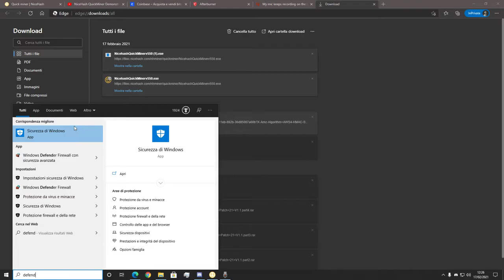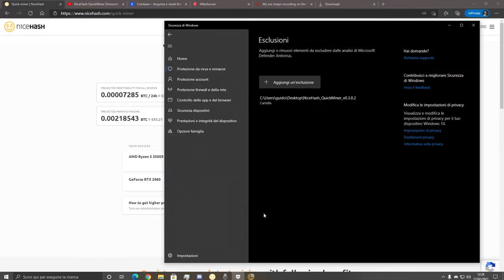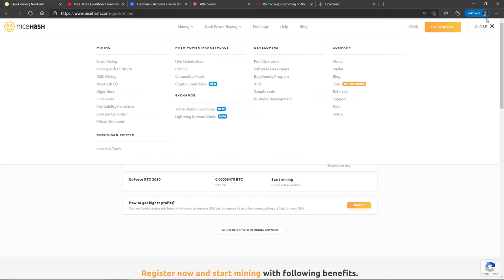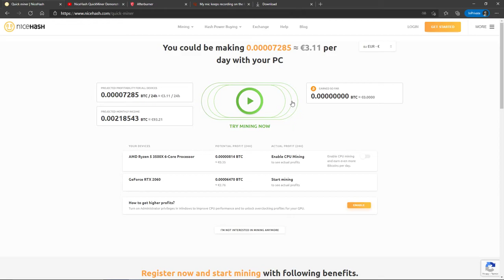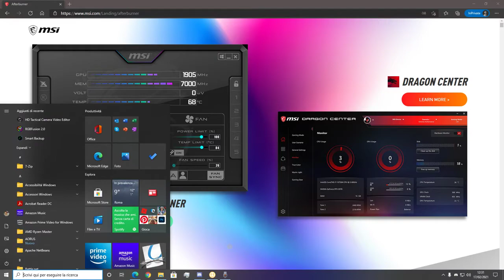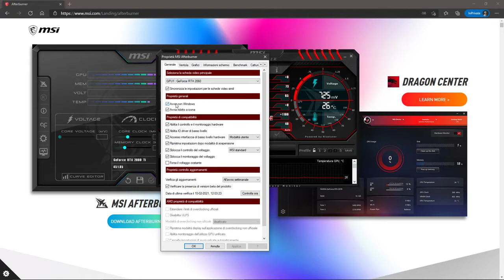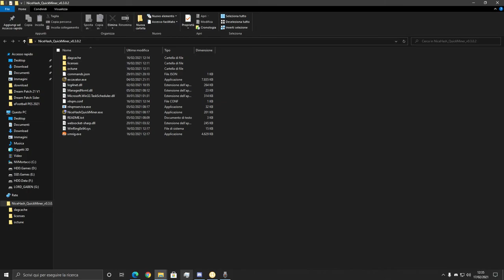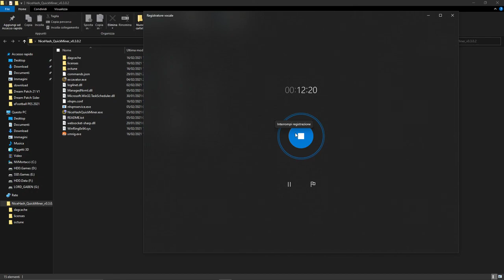Come fare Mining su Windows in 10 minuti!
Ho dimenticato di dire che, ogni pagamento in mBTC avviene in determinate finestre temporali, ma NiceHash ve lo dirà comunque, in genere ogni 3h!

NON FATE mining con la vostra CPU, è solo uno spreco di tempo ed è disabilitata di base, se proprio volete insistere, nella interfaccia web di niceHash c'è una spunta per abilitare anche il mining CPU.

Hardware minimo consigliato : RX 570 8GB / GTX 1060 6GB.

Per qualsiasi domanda, chiarimenti, commentare!